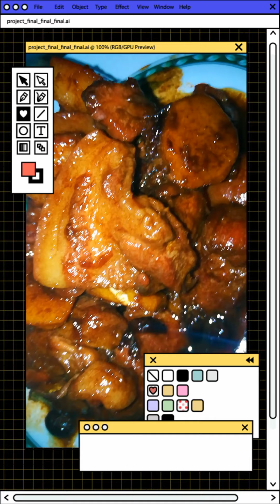Pork Humba with Sprite/ Panlasang Pinoy / Lutong Bahay/PinoyRecipe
Humba is a sweet pork dish that resembles the famous pork adobo in terms of appearance. This is popular in the southern parts of the Philippines and is considered as one of the delicacies of the region. Pork belly, pork hocks, and pork ham are the 3 most common pig parts used to make this delightful masterpiece.